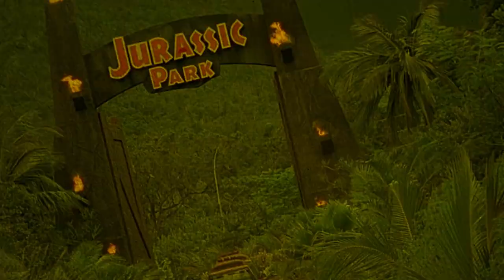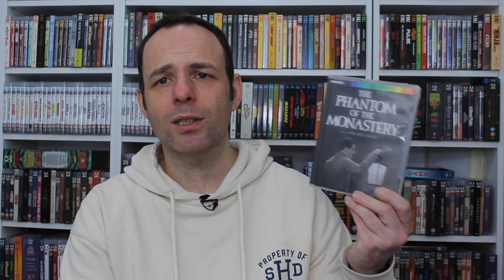Phantom of the Monastery | Movie Review | 1934 | Indicator # 244 | Mexican Horror | Blu-ray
Alfonso, Eduardo and Eduardo's wife Cristina get lost when visiting a forest. A strange monk finds them and takes them to an ancient convent.

or

Movie Review for Phantom of the Monastery, El fantasma del convento, Phantom of the convent,

Phantom of the Monastery | Movie Review | 1934 | Indicator # 243 | Mexican Horror |  Blu-ray |